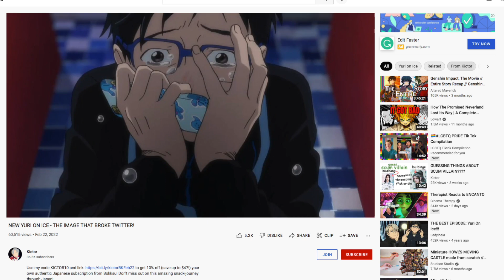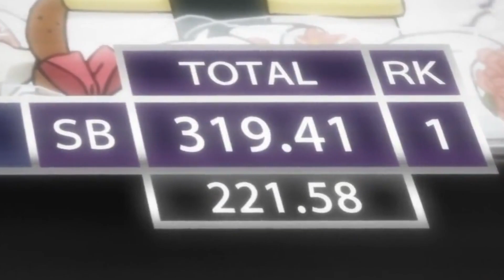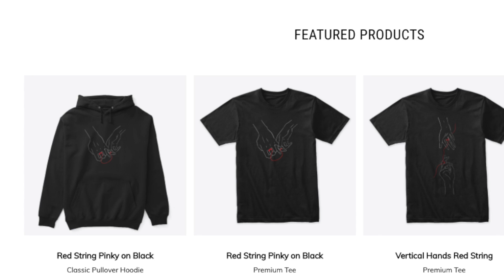Why isn't Viktor wearing his ring? What the new Yuri on Ice images really say.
Guys this even NEWER photo of Viktor and Yuuri at the olympics has so much weight and meaning behind it. I did a full analysis of Viktor's growth from this image alone and its only made me love Viktor even more. Yuri on Ice is amazing and forever will be one of my all time favourite shows. It's also astonishing how much can be said in just a few images, but the creative team behind Yuri on Ice is a group of geniuses, so we really shouldn't have expected any less.